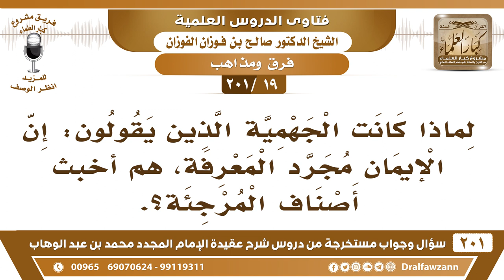[19 -201] لماذا كانت الجهمية أخبث أصناف المرجئة؟ - الشيخ صالح الفوزان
-[19 -201] السؤال: لماذا كانت الجهمية الذين يقولون: إن الإيمان مجرد المعرفة، هم أخبث أصناف المرجئة؟.
الجواب: لأنه ما يُصدق يقول: ولو ما صدق الذي ما يُصدق يكون مؤمن؟ الذي ما يُصدق يكون كافر، هم يقولون: لا مؤمن، ما دام يعرف أن هذا حق، ولو لم يُصدقه.
للاشتراك في قناة الشيخ صالح الفوزان

للاستفسار والإقتراحات والدعم
رئيس الفريق
لمشروع كبار العلماء